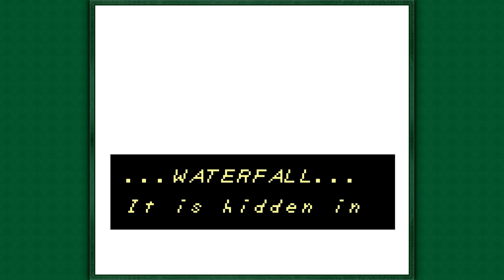The Legend of Zelda: Link's Awakening DX - Part 8 - Key Cavern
We take on Level 3, Key Cavern! We find the Pegasus Boots and defeat the boss, Slime Eyes! With that we obtain the third Instruments of the Sirens, the Sea Lily’s Bell!

Welcome everybody to my 100% Let's Play of The Legend of Zelda: Link's Awakening DX! Join Link and his adventures through Koholint Island and his task to awaken the Wind Fish!

Game: The Legend of Zelda: Link's Awakening DX
Developer: Nintendo
Publisher: Nintendo
Platforms: Game Boy Color
Release Date: October 28, 1998

 The Legend of Zelda: Link's Awakening DX for Game Boy Color is a remake of Link's Awakening with several new additions, the most notable of which being the entire game is now in color.